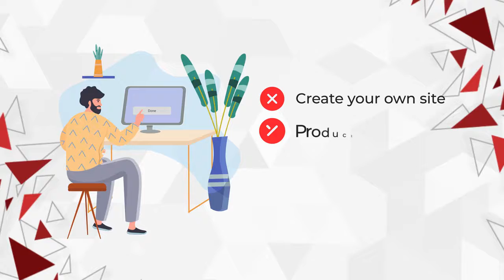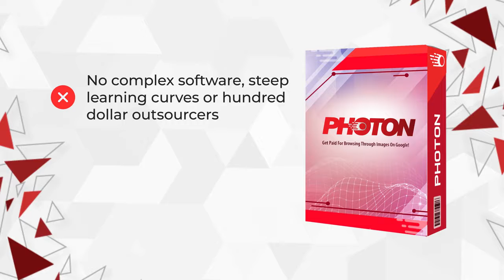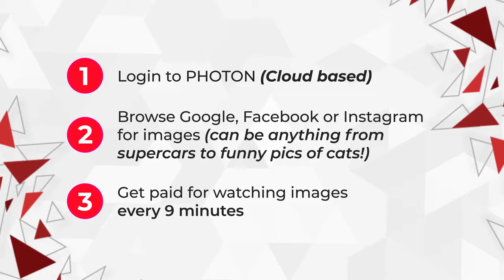Photon Review , Game Changing Software Pays Us $50 $100 Every 9 Minutes Just By WATCHING Random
Brand New System Pays Us Every Time We Scroll Through Images On Google & Instagram!

Game-Changing Software Pays Us $50-$100 Every 9 Minutes... Just By WATCHING Random Images Online!
And All Without Being On Camera | Without Paid Traffic | Without Expenses, Tech Skills & ZERO Work!